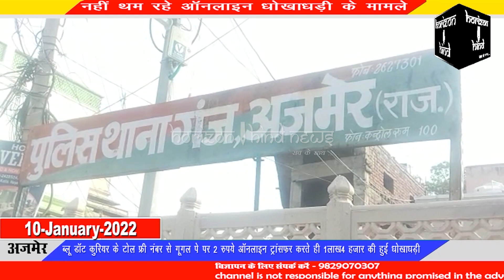नहीं थम रहे ऑनलाइन धोखाधड़ी के मामले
ब्लू डॉट कुरियर के टोल फ्री नंबर से गूगल पे पर 2 रुपये ऑनलाइन ट्रांसफर करते ही 1लाख4 हजार की हुई धोखाधड़ी
सोशल मीडिया,प्रिंट मीडिया ओर इलेक्ट्रॉनिक मीडिया के माध्यम से लगातार ऑनलाइन धोखाधड़ी के खिलाफ लोगों को सतर्क व सावधान रहने की हिदायतें दी जा रही है। बावजूद इसके लोग कथित धोखेबाजों की बातों में फंसकर अपनी गाढी खून पसीने की कमाई गंवाने से बाज नहीं आ रहे।ऐसा एक मामला गंज थाना अंतर्गत दर्ज किया गया। गंज थाने के हेड कांस्टेबल बलदेव सिंह ने बताया कि गीता कॉलोनी फॉयसागर रोड़ के रहने वाले परिवादी चंद्र प्रकाश पुत्र वासुदेव सिंधी ने थाने पर उपस्थित होकर एक रिपोर्ट दर्ज कराई, जिसमें उसने बताया कि उसका एक कंसाइनमेंट ब्लू डॉट कोरियर से डिलीवर होना था जो समय अवधि गुजर जाने के बाद भी डिलीवर नहीं होने पर उसने ब्लू डॉट कोरियर के टोल फ्री नंबर पर फोन किया तो सामने वाले ने 2 रुपये गूगल पे से ब्लू डॉट कोरियर के नाम ट्रांसफर करने को कहा, जिस पर उसने  2 रुपये गूगल पे से ट्रांसफर कर दिए। पैसे ट्रांसफर करते ही उसके बैंक अकाउंट से 1लाख 4000 हजार रुपये विड्रॉल हो गए। अपने साथ हुई धोखाधड़ी के बाद परिवादी चंद्र प्रकाश ने गंज थाने में लिखित रिपोर्ट प्रस्तुत कर कार्रवाई की मांग की है। जिस पर मुकदमा नंबर 17 ऑब्लिक 22 दर्ज कर अनुसंधान किया जा रहा है